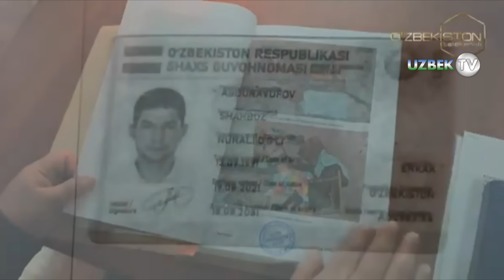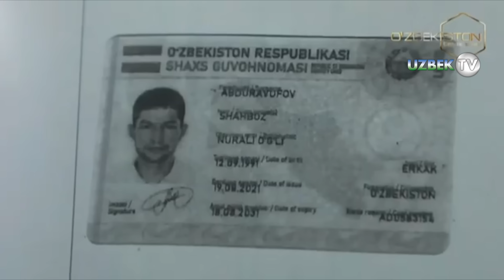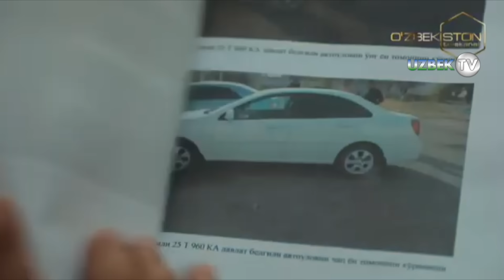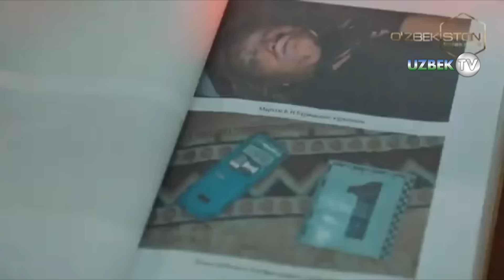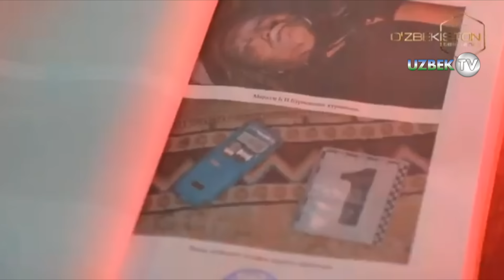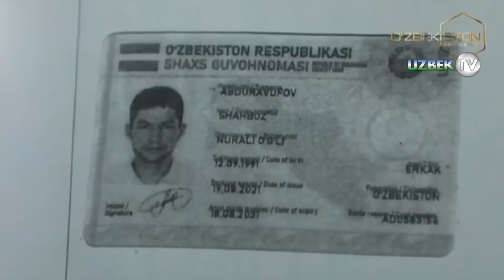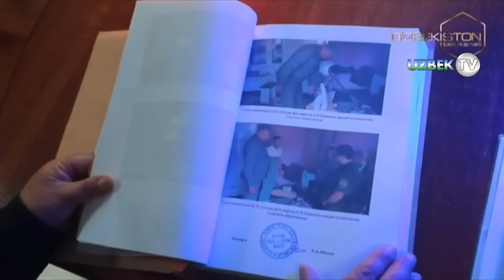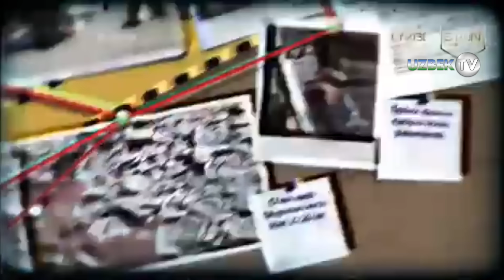Россияда қамалиб чиққан маҳбус, Ғаллаоролда қўшниси уриб ўлдирди | Bir jinoyat izidan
"Бир жиноят изидан" кўрсатуви
"Ўзбекистон" телеканали
Халқимизда "ёмонга ёндошма, яхшидан адашма" деган гап бор. Бу ҳулқи бузуқ, урушқоқ, зўравон, инсонларга озор берувчи, ўзи ёмон, бетамиз, шум ниятли, ичи қора, яхшиликни билмайдиган очкўз, иккиюзламачи, худбин, сотқин, ўз манфаати йўлида ҳеч нарсадан қатмайдиган касофат одамалрга зинҳор ва зинҳор ёндашмаслик деганидир. Ҳа, аслида ҳам "ёмонни яхши бўлди деб суюнма" деган ҳаётий ҳақиқатлар ҳам борда.
Бундан бир аср муқаддам маърифатпарвар адибимиз Маҳмудҳўжа Беҳбудий ўз асарларида билимсизлик, маърифатсизлик, эътиборсизлик ва лоқайдликнинг оқибати фожиа билан якунланишидан огоҳ этган эди.  Афсуски бугун ҳам жаҳолатга юз тутган кимсалар, фарзандларига азоб бериб келаётган оталар, ота-онасини зор қақшатаётган фарзандларнинг қилмишлари қулоғимизга бот-бот эшитилиб турипти. Фожианинг илдизи ўрганилганда эса яна ўша билимсизлик, ичкиликка ружуъ қўйиш, маънавиятсизлик нохуш воқеаларга сабаб бўлаётгани аниқлашади.